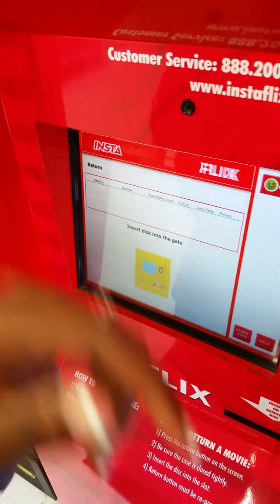Our Honeymoon.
Found this old one from our honeymoon. May 18th-25th 2015.  It was a great honeymoon even through the wonderful cloudy beaches of Oregon Coast. A wonderful memory.